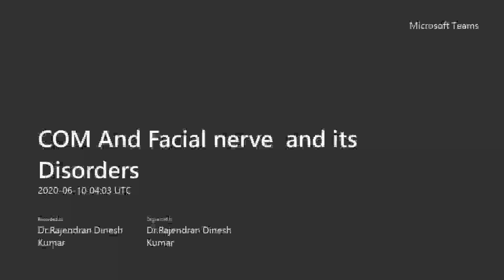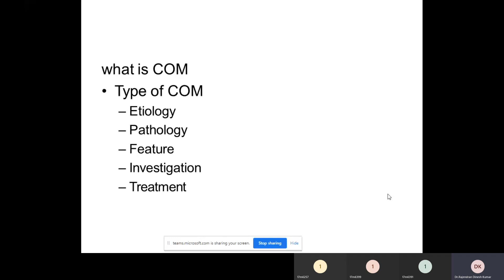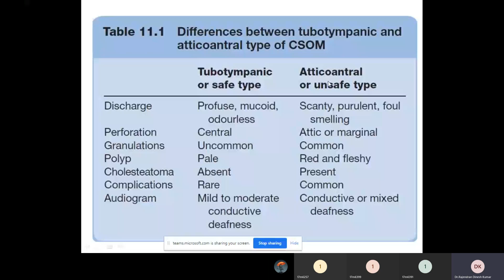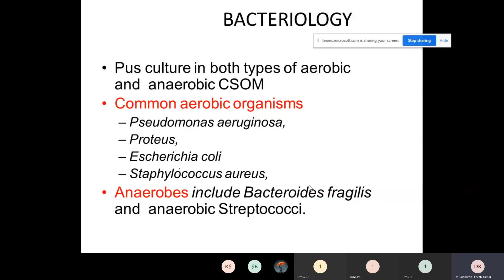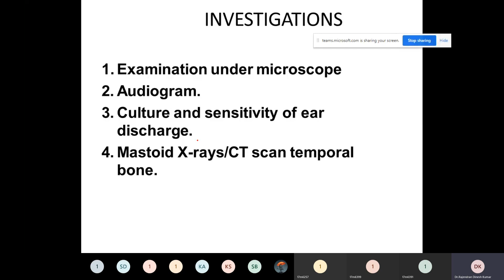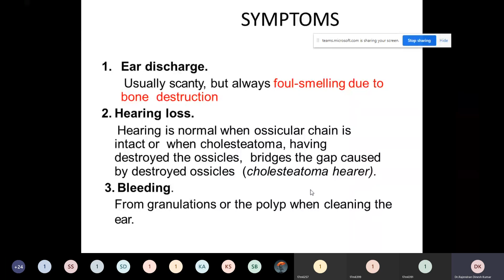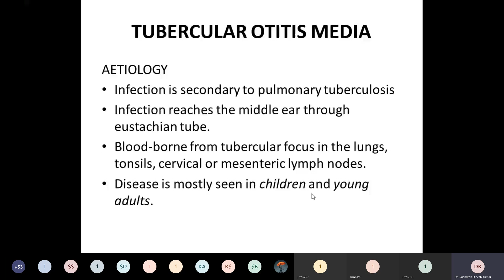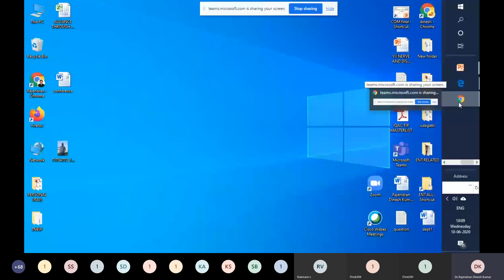Com and Facial Nerve and its | ENT | Dinesh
Subject Name : ENT
Topic Covered: Com and Facial Nerve and its
Delivered by : Dinesh